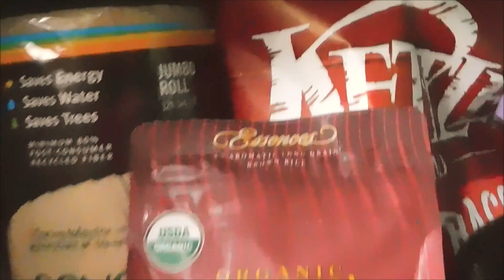My Thrive Market Haul (Quickie) | Organic Foods & Products | CoilySue86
Hey everyone! This is a super quick video of my Thrive Market Haul. It was my second purchase from them and I wanted to show you all some of what I like to order. I love the Thrive Market!
More hauls are to come from my favorite stores.

Shopping List:
(2) Seventh Generation Paper Towels
Kettle Brand: Maple Bacon Popcorn
Angie's Boom Chicka Pop: Sweet & Salty Kettle Popcorn
Seventh Generation Free & Clean Dryer Sheets
Bambu Cooking Spatula
Organic California Brown Basmati Rice
Organic Millet & Brown Rice Ramen
Organic Valley Ghee
Lily of The Desert Aloe Vera Juice (Used in my videos listed below.)
Sugar in the Raw
Annie's Organic Ketchup
Thai Kitchen Green Curry Paste
Chocolove Almonds & Sea Salt in Dark Chocolate
Chocolove Cherries & Almonds in Dark Chocolate